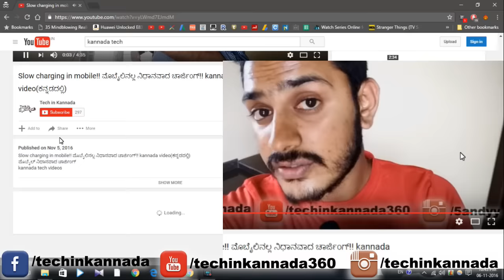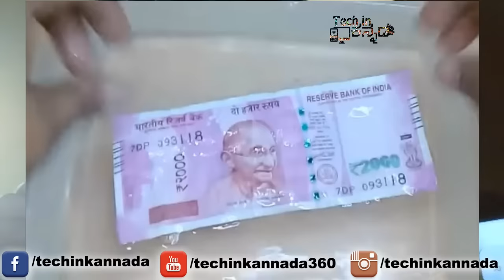Modi keynote |2000₹ Note Fireproof Test | Water Test | kannada video(ಕನ್ನಡದಲ್ಲಿ)